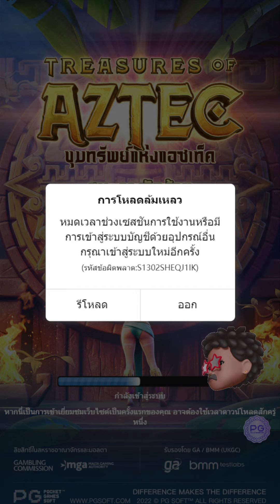สล็อตแตกง่าย Treasures of Aztec : สล็อตPG จัดทุน 299 ไหลนอกโคตรดีเข้าฟรีโคตรเศร้า!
☝️ไม่แนะนำให้ทำตามกันนะครับ อายุไม่ถึง 18 ไม่ควรรับชม☝️